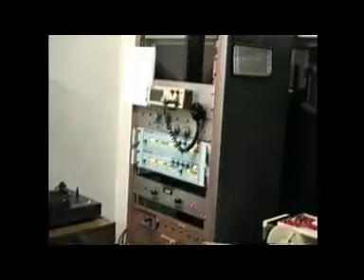RAUL - DIRETO DO TÚNEL DO TEMPO--1992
O ano é 1992.Aqui o Raul muito antes de ser cover do Roberto ele se encontra apresentando um programa de radio para igreja Quadrangular em Porto Alegre.
Veja como ele está mais novo magro e muito debochado
kkkkkkkkkkkkkkk APEZAR QUE CONTINUA ATÉ HOJE!!!